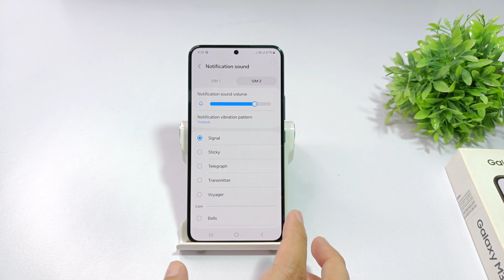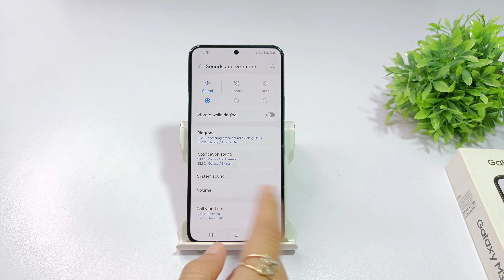How to change notification sound samsung galaxy m35 | Galaxy a35 notification ringtone kaise badlen